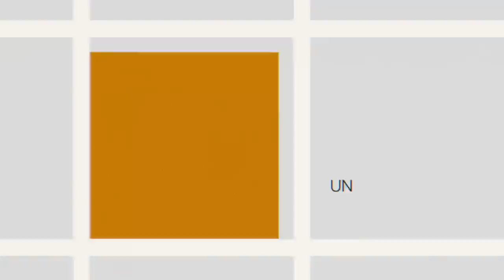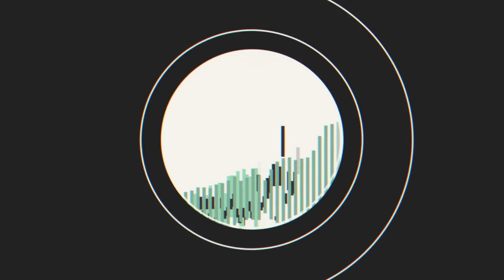Global Competitiveness Report 2015-2016